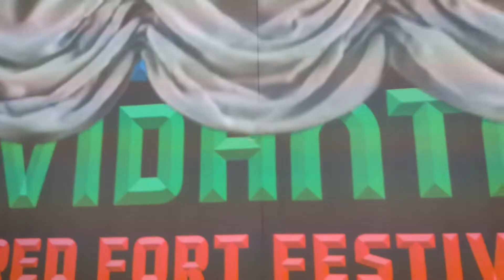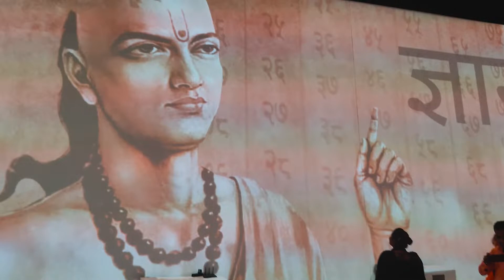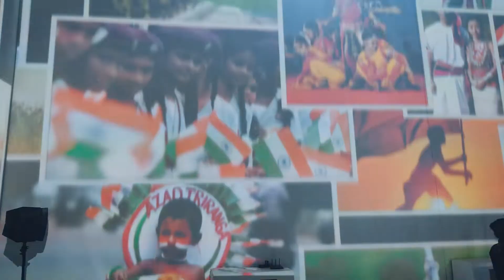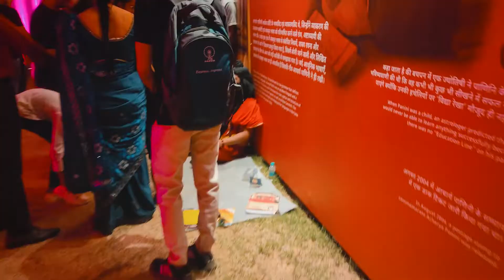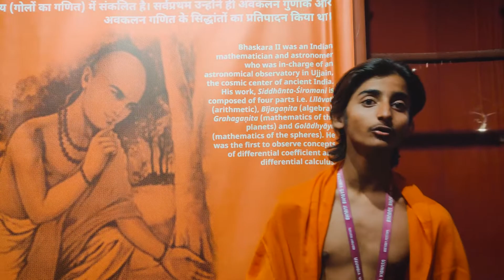Bharat Bhagya Vidhata Festival Red Fort | Azadi Ka Amrit Mahotsav Laal Quila|79#PoojaSparklesVlogs​🔥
Hey there,
Azadi Ka Amrit Mahotsav is an initiative of the Government of India to celebrate and commemorate 75 years of independence and the glorious history of it's people, culture and achievements.

This Mahotsav is dedicated to the people of India who have not only been instrumental in bringing India thus far in its evolutionary journey but also hold within them the power and potential to enable Prime Minister Narendra Modi's vision of activating India 2.0, fuelled by the spirit of Aatmanirbhar Bharat.

The official journey of Azadi Ka Amrit Mahotsav commenced on 12th March 2021 which started a 75-week countdown to our 75th anniversary of independence and will end post a year on 15th August 2023. Following are the five themes of Azadi Ka Amrit Mahotsav.
Gadgets I'm using now -
BOYA MM1 Shotgun🎤
Boya BYM1🎤